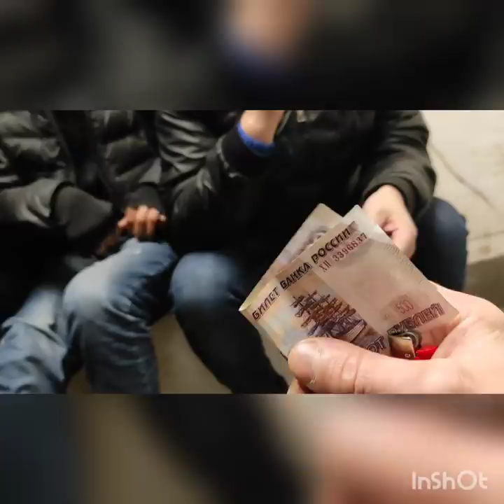МАНЬКА, ЛЮБКА, ЧЕРНЫЙ, ЧЕЛЯБА, ПЕНЗА И ДРУГИЕ...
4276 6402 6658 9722 Сбербанк помощь каналу.